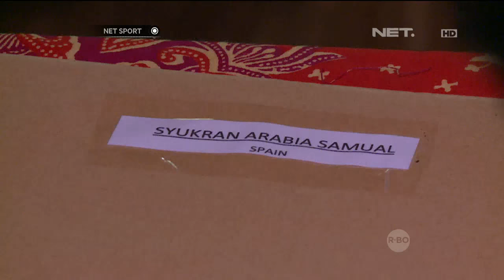2 Wonderkid Indonesia Berlaga di Spanyol